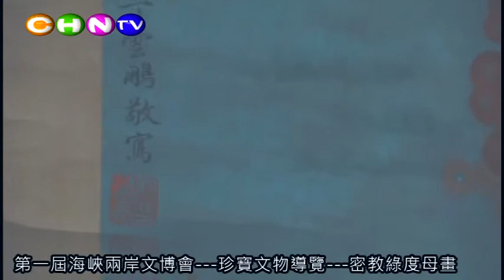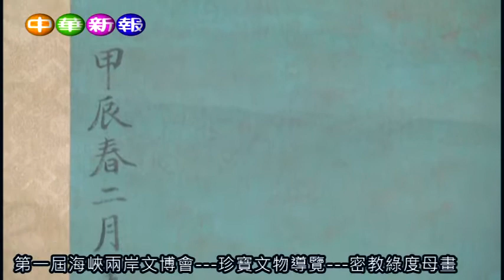第一屆海峽兩岸文博會 珍寶文物導覽 密教綠度母畫